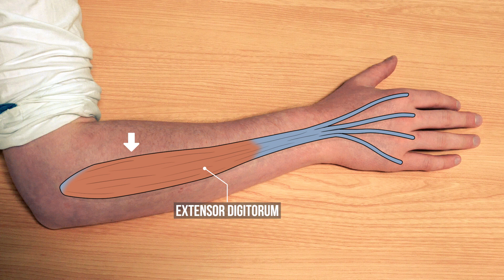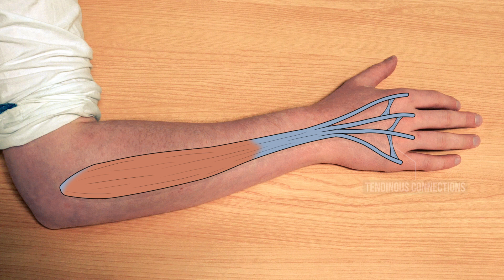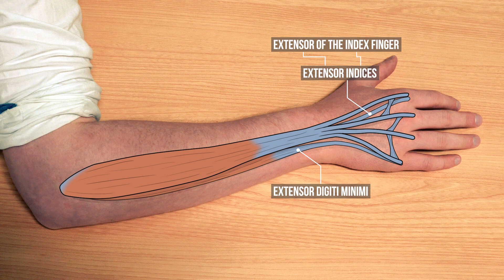Extensors of the Fingers (and why they don't always work)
Hello! Sorry, I've been away for so long (it turns out new babies are adorable, but also take quite a bit of time - who knew?), butI hope you're all keeping well and enjoying your anatomy studies!

In this video, I thought I'd try something a bit different and look at the anatomy of my favourite party trick*.

*Please note, this challenge isn't entirely infallible, a small number of people have looser connections that allow a small amount of movement, so please don't gamble anything important on this challenge.